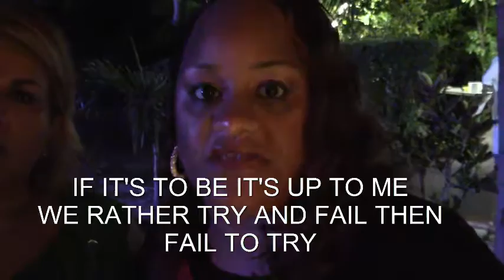Partner Mikkalisa Lefkowitz of Viridian Energy Gives her Golden Nuggets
Partner Mikkalisa Lefkowitz of Viridian Energy Gives her Golden Nuggets with Jackie Aguilar the Queen of Energy in Texas
Listen and all Latino learn to work for yourself and make the income you desire.